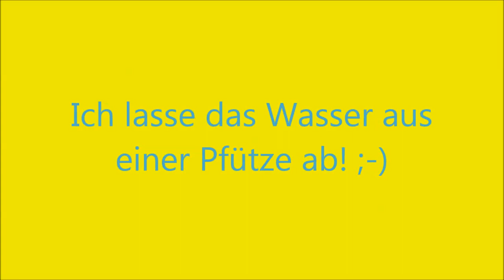Ich lasse das Wasser aus einer Pfütze ab! ;-)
Stillbeschäftigung am 1. April - oder doch nur ein Aprilscherz? Was macht ihr so, wenn man sonst nichts tun kann?